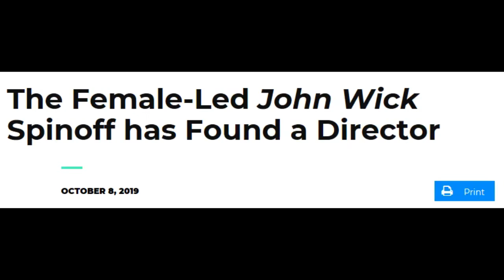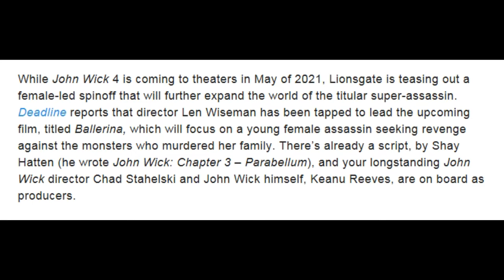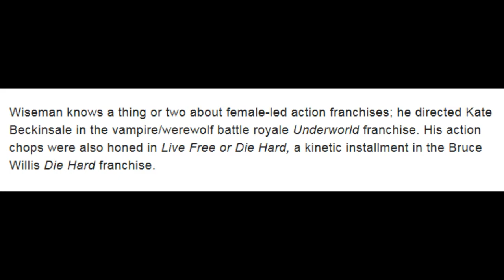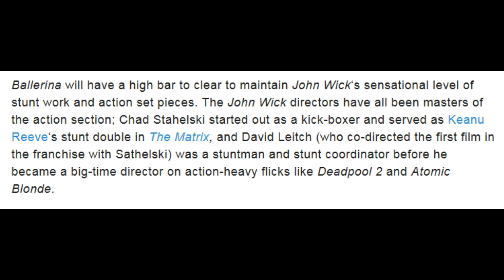John Wick Will Be Getting A Woke Spinoff Movie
Hope you're all excited for Jane Wick!